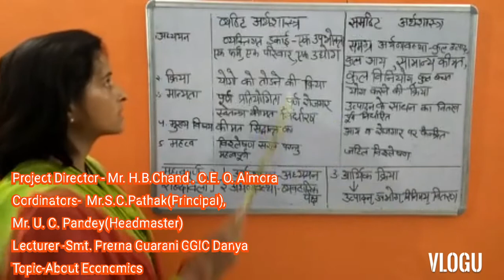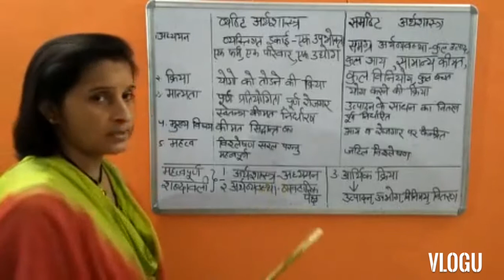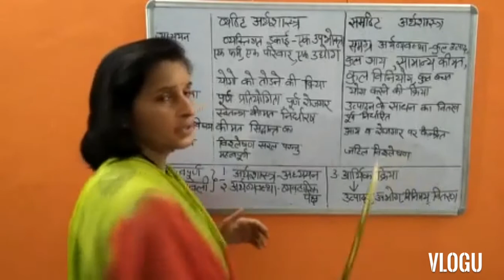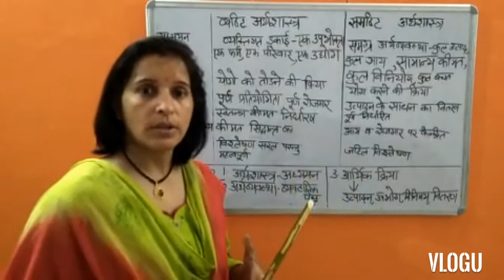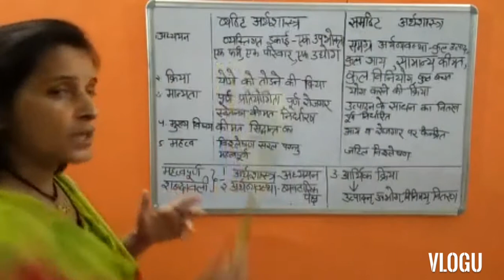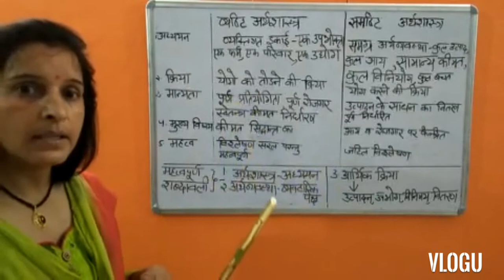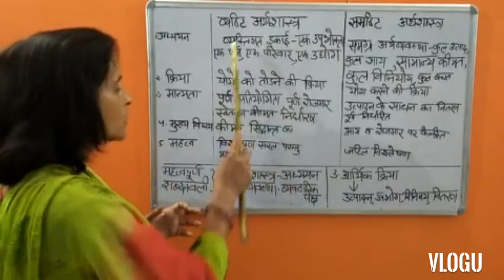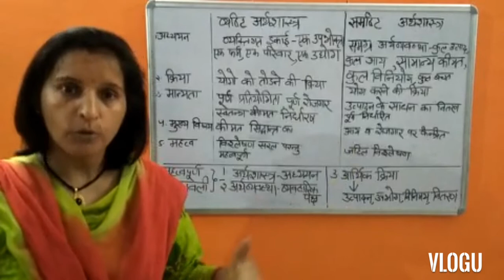Class -11th -12th, Sub-Economics, Topic-About Economics